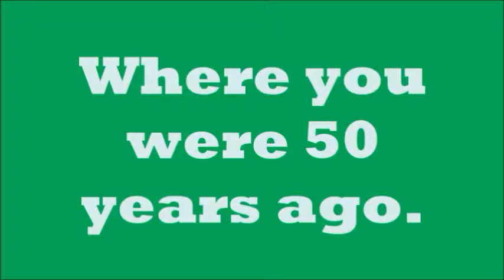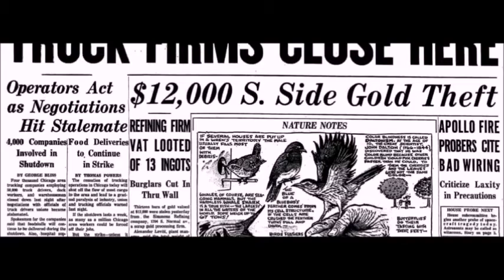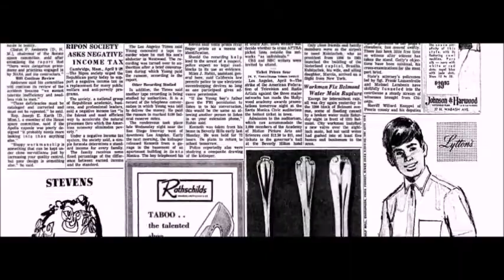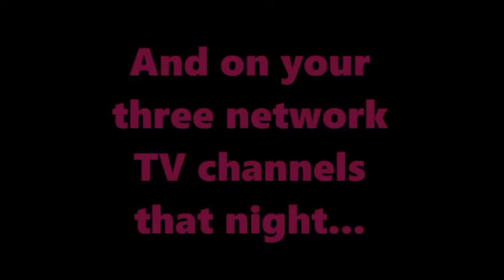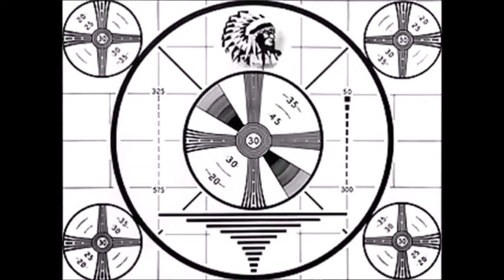It Was 50 Years Ago Today: April 10, 1967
Includes highlights of the April 10, 1967 Oscars telecast.